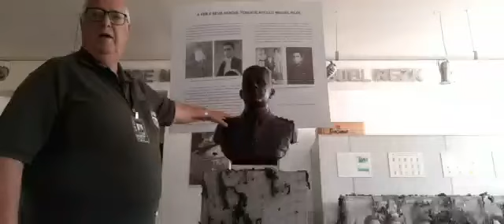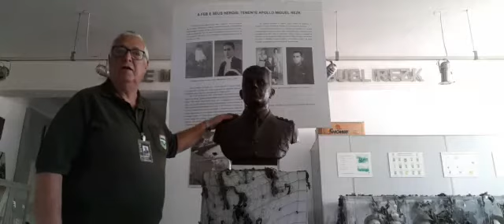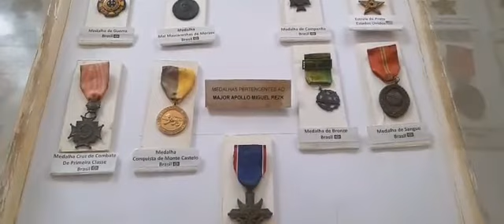Reunião preparatória do Dia do R/2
Reunião na AORE/RJ em 29 OUT 2019